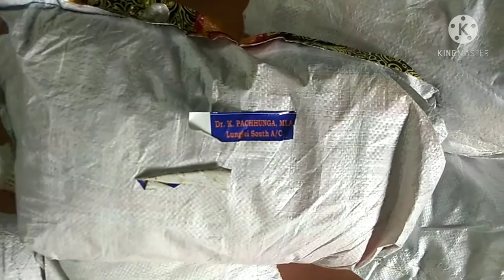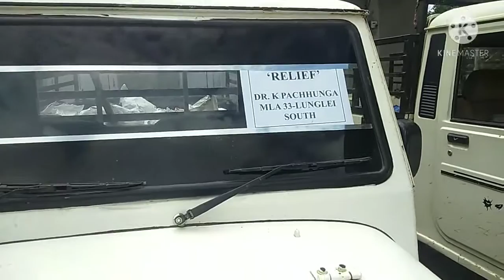CHHUNGKAW 1700 HNENAH EITUR SEM CHHUAH ANI.Dt . 24 / 05 / 21